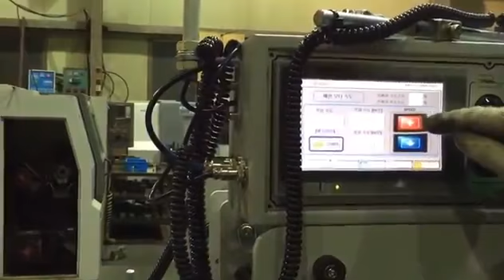Boomerang 4 / Starbucks Cup Sleeve